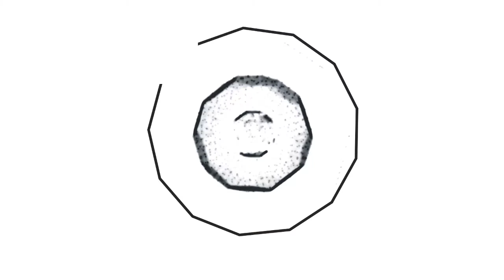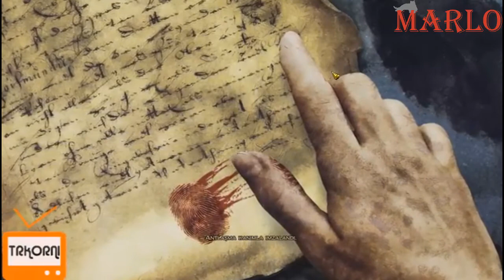Marlo ile Victor Vran Oynuyoruz | Bölüm #4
bugün sizler için Victor Vran oyununu çözmeye ve oynamaya çalıştım. Victor Vran oyunu için değerlendirmem açıklama kısmındadır. Victor Vran oyunu hakkında yorum yapın, diğer kullanıcılara oyun hakkında düşüncelerinizi paylaşın.

I tried to solve and play Victor Vran for you today. My assessment of Victor Vran game is in the description section. Comment on Victor Vran game, share your thoughts about the game to other users.